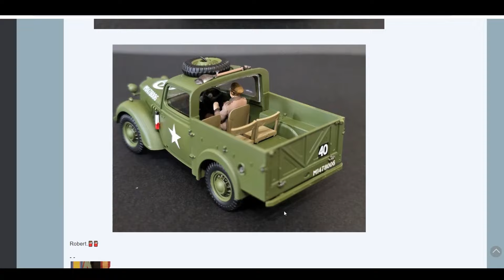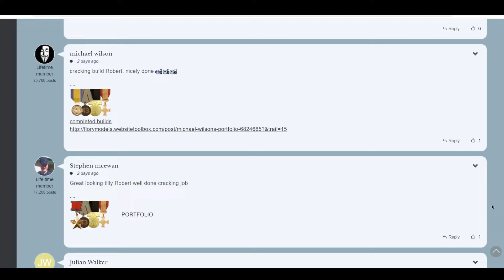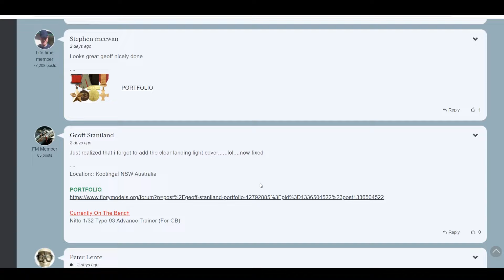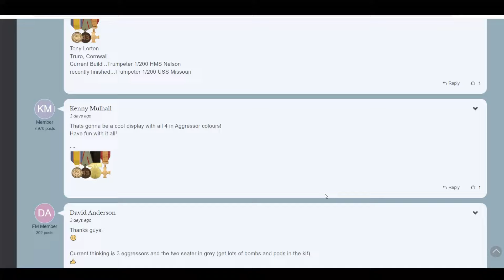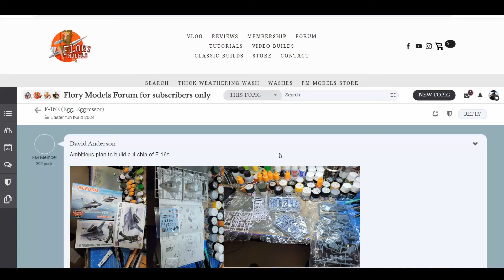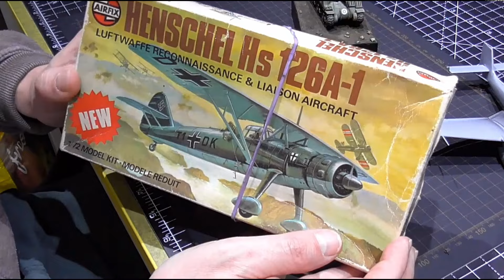Phil & Matt Show 2nd April 2024